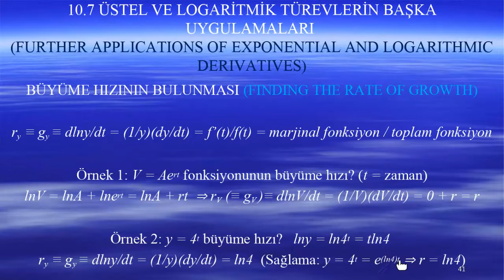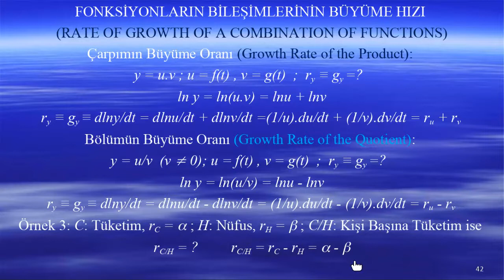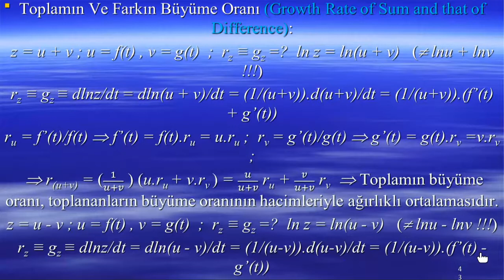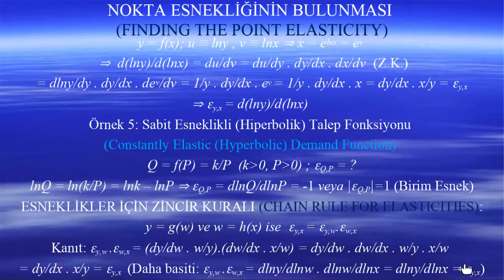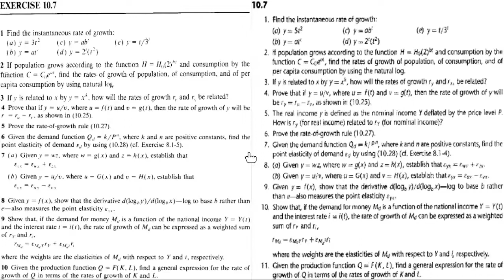CHIANG 10 7 İLK KAYIT